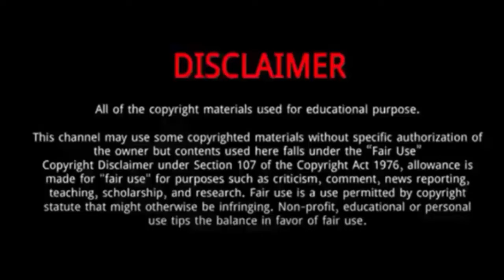Zhang Boheng (Wins Silver Medal at Paris Olympics) | 5 Things You Didn't Know About Zhang Boheng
Zhang Boheng, won the silver medal in the men's gymnastics final at the Paris Olympics .
He competed at the 2021 Chinese Artistic Gymnastics Championships and won the all-around at the 2021 World Artistic Gymnastics Championships.
At the 2021 World Artistic Gymnastics Championships he qualified in second place in the All-Around competition, Rings, and Parallel Bars.
In the all-around final, he won the gold medal ahead of Japan’s Daiki Hashimoto and Ukraine’s Illia Kovtun.

Zhang Boheng